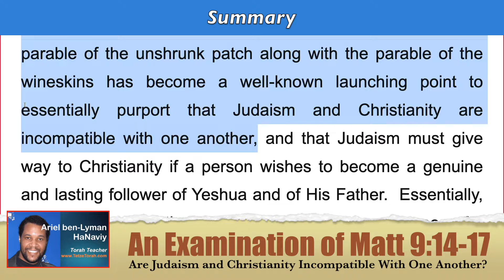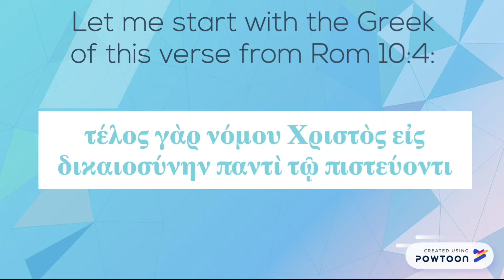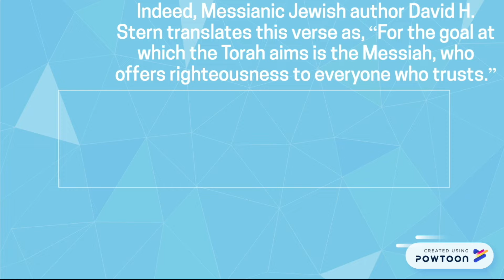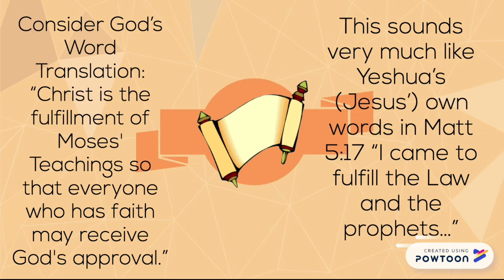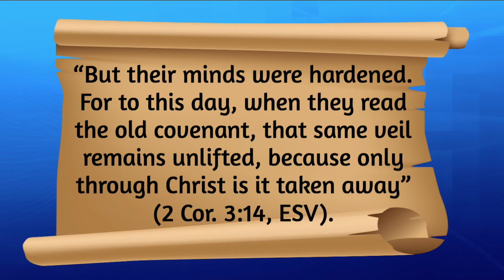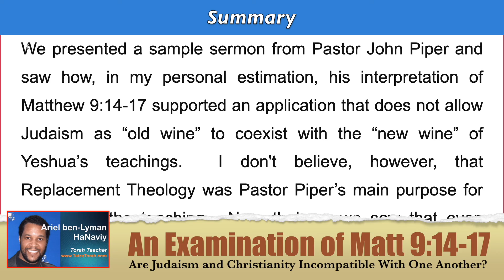(Part 134) Matt 9:14-17: Judaism v Christianity – Summary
SUMMARY

Essentially, we demonstrated that this view would leave no room for “Messianic Judaism,” since all followers of Yeshua would become, de facto, “New Testament Christians” with no cultural ties to historic Judaism and its ritual Laws and customs.